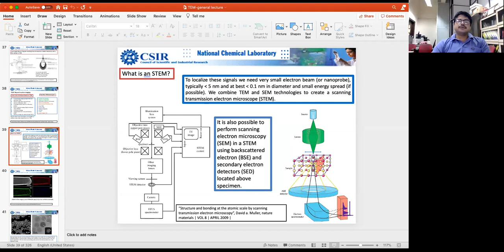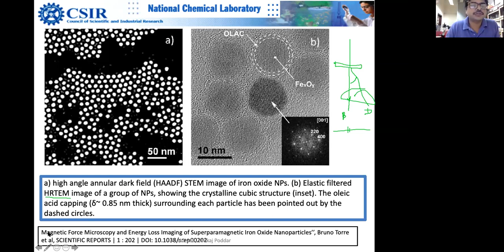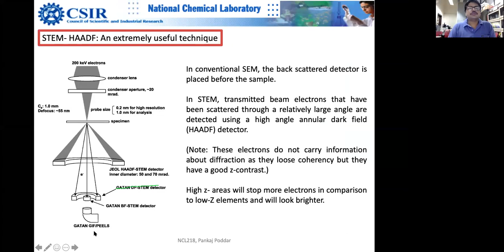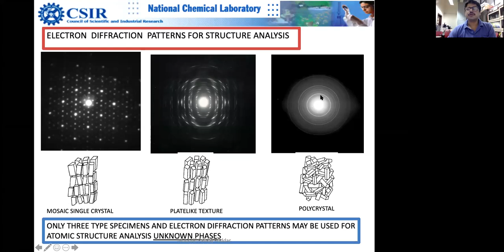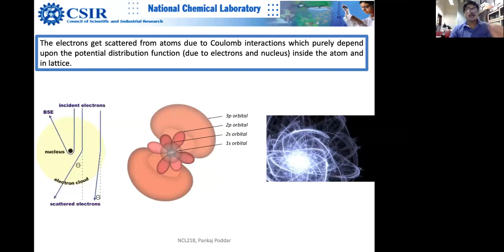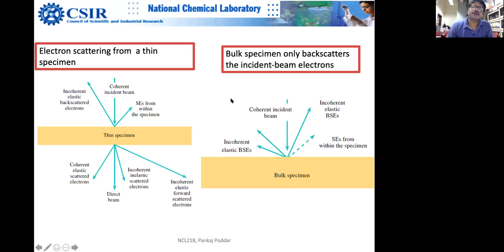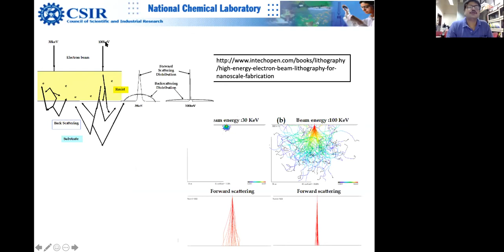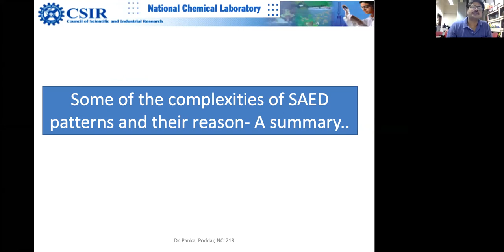Electron Microscopy - Lecture 2